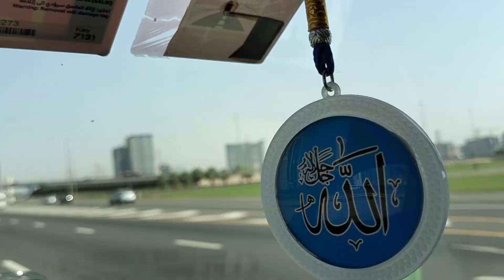Al Barsha (formerly Foremarke School Dubai) is the partner school of Repton’s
Repton School Al Barsha (formerly Foremarke School Dubai) is the partner school of Repton’s Preparatory School in the United Kingdom. Repton is a very well-respected British public school that succeeds both academically and in terms of developing the ‘whole child’. Clearly Repton School Al Barsha has the same aims.

Recently renamed Repton School Al Barsha  (formerly Foremarke School Dubai) is a school that continues to draw the WhichSchoolAdvisor team back to find out more about this one of a kind very British Public school. Having initially opened from FS to Year 6, there have been several changes to the plans for Repton Al Barsha's growth, with an initial decision to expand to Year 8, enabling students to remain at the school in preparation for the Common Entrance examination to gain entry to public schools in the UK, and subsequently a decision to open all-through to Year 13.

In November 2020, Dubai owners Evolvence Knowledge Investments announced the decision that Foremarke School would rebrand to become Repton School Al Barsha. This means that there are now three Repton-branded schools in the UAE, with Repton School Dubai and Repton School Abu Dhabi (located on two campuses) making up the triumvirate. The transition follows that of sister school Foremarke Hall in the UK, which has recently rebranded to become Repton Prep School.

The rebranding and its timing will coincide with physical upgrades to the Al Barsha campus and will be fully implemented by the start of the 2021-22 academic year when the school will welcome its first Year 10 students. The lengthy transition to the new brand has been planned to ensure “both parents and students are acclimated with comfort and ease” said a school spokesperson.

Full details can be found here.

Repton School Al Barsha (سابقہ ​​Foremarke School Dubai) برطانیہ میں Repton's Preparatory School کا پارٹنر سکول ہے۔  Repton ایک بہت ہی معزز برطانوی پبلک اسکول ہے جو تعلیمی اور 'پورے بچے' کی نشوونما کے لحاظ سے کامیاب ہوتا ہے۔  واضح طور پر ریپٹن سکول البرشا کے بھی یہی مقاصد ہیں۔

 کہانی اب تک...

 حال ہی میں Repton School Al Barsha  (سابقہ ​​Foremarke School Dubai) کا نام تبدیل کر دیا گیا ایک ایسا سکول ہے جو اس طرح کے ایک انتہائی برٹش پبلک سکول کے بارے میں مزید جاننے کے لیے کس سکول ایڈوائزر ٹیم کو واپس کھینچتا رہتا ہے۔  ابتدائی طور پر FS سے سال 6 تک کھلنے کے بعد، Repton Al Barsha کی ترقی کے منصوبوں میں کئی تبدیلیاں کی گئی ہیں، ابتدائی فیصلے کے ساتھ سال 8 تک توسیع کر دی گئی ہے، جس سے طلباء داخلہ حاصل کرنے کے لیے مشترکہ داخلے کے امتحان کی تیاری کے لیے سکول میں موجود رہیں گے۔  برطانیہ میں سرکاری اسکولوں کے لیے، اور اس کے بعد سال 13 تک ہر طرح سے کھولنے کا فیصلہ۔

 نومبر 2020 میں، دبئی کے مالکان Evolence Knowledge Investments نے اس فیصلے کا اعلان کیا کہ Foremarke School Repton School Al Barsha بن جائے گا۔  اس کا مطلب یہ ہے کہ اب متحدہ عرب امارات میں تین ریپٹن برانڈ والے اسکول ہیں، جن میں ریپٹن اسکول دبئی اور ریپٹن اسکول ابوظہبی (دو کیمپس پر واقع ہے) تینوں کو تشکیل دے رہے ہیں۔  یہ منتقلی برطانیہ میں سسٹر اسکول فور مارکے ہال کی پیروی کرتی ہے، جس نے حال ہی میں ریپٹن پری اسکول کا نام تبدیل کیا ہے۔

 ری برانڈنگ اور اس کا وقت البرشا کیمپس میں جسمانی اپ گریڈ کے ساتھ موافق ہوگا اور 2021-22 تعلیمی سال کے آغاز تک مکمل طور پر نافذ ہو جائے گا جب اسکول اپنے پہلے سال کے 10 طلباء کا استقبال کرے گا۔  اسکول کے ایک ترجمان نے کہا کہ نئے برانڈ میں طویل منتقلی کی منصوبہ بندی کی گئی ہے تاکہ یہ یقینی بنایا جا سکے کہ "والدین اور طلباء دونوں ہی آرام اور آسانی کے ساتھ آمادہ ہوں"۔

 مکمل تفصیلات یہاں مل سکتی ہیں۔